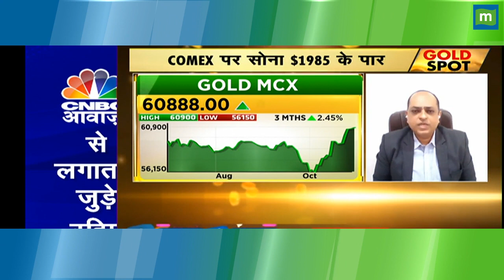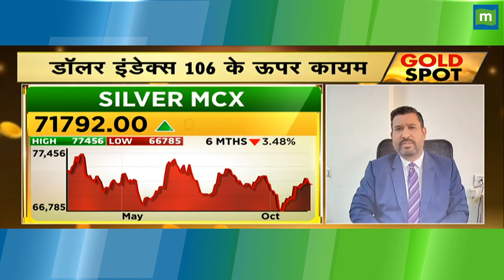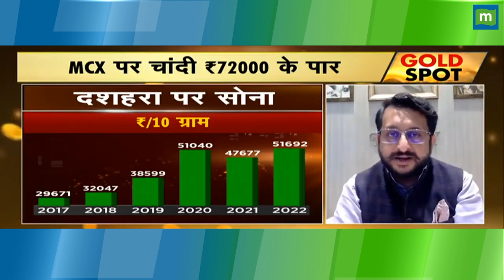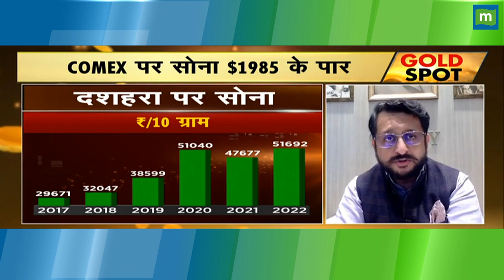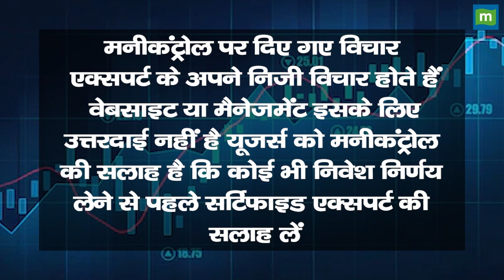क्या क्रूड और गोल्ड में निवेश करना ठीक है?